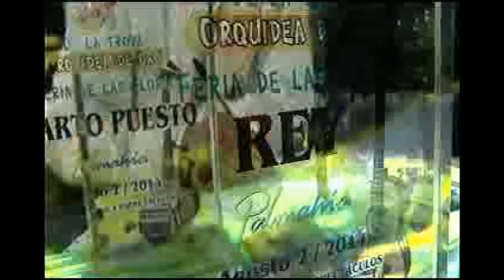FESTIVAL DE LA TROVA ORQUIDEA DE ORO: ALACRAN Y LOKILLO - RAS TAS TAS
FESTIVAL DE LA TROVA ORQUIDEA DE ORO 2 AGOSTO/2014
TROVADORES: ALACRAN Y LOKILLO
TEMA LIBRE
PALMAHIA